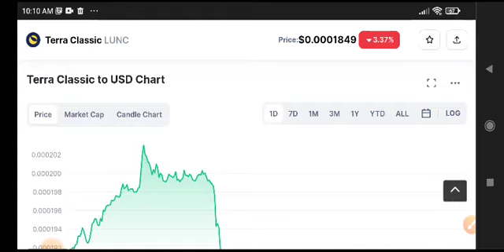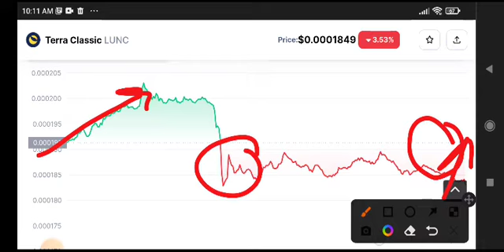Terra Classic Urgent News Today! LUNC Price Prediction